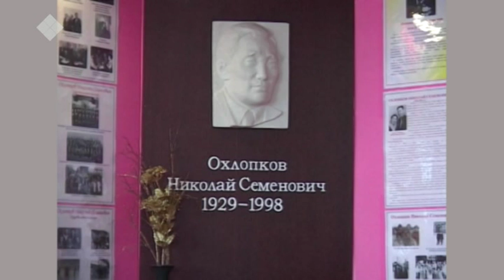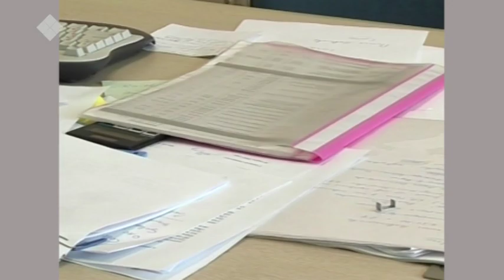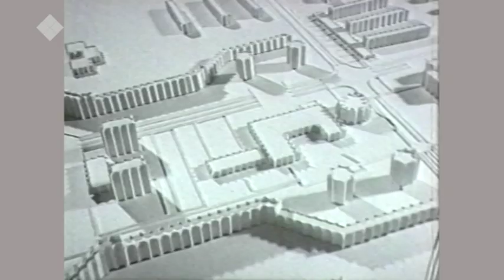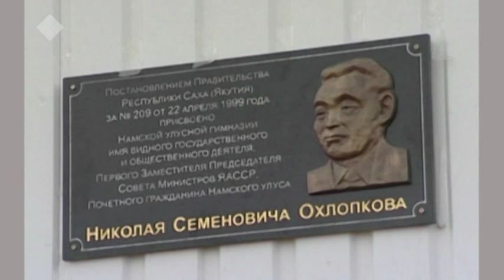Охлопков Николай Семенович. Хранители времени (06.05.19)